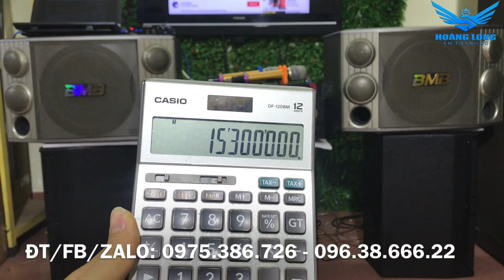Bộ 15,3 triệu toàn hàng xịn,ko hay ko lấy tiền. LH 0975386726 - 0963866622